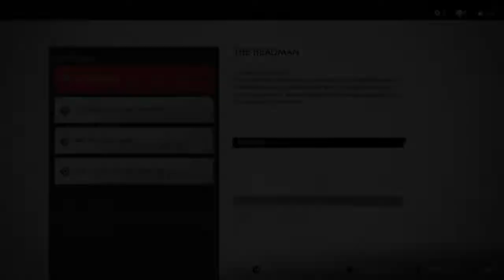Ghost Of Tsushima (13)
More Ghost of Tsushima.